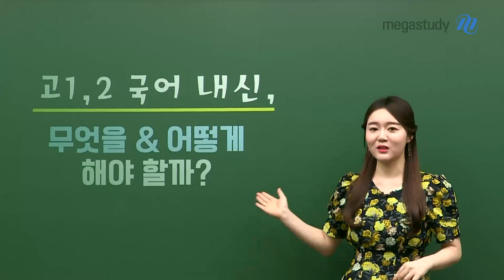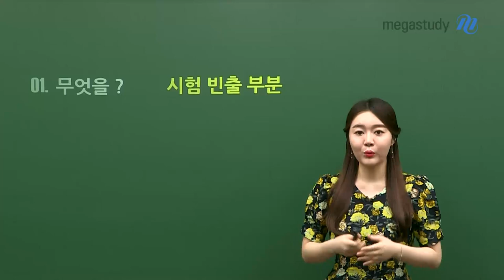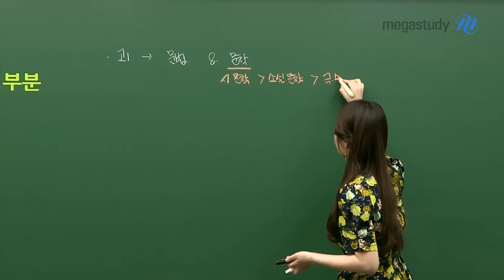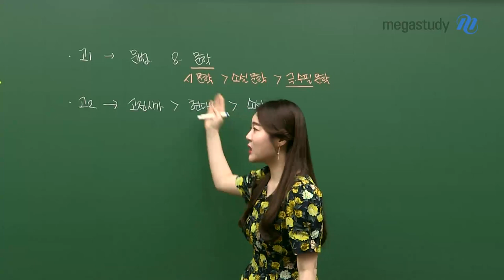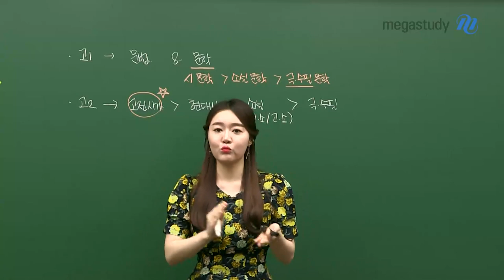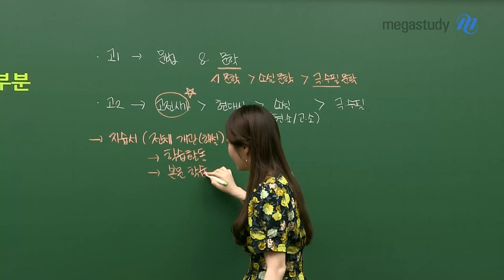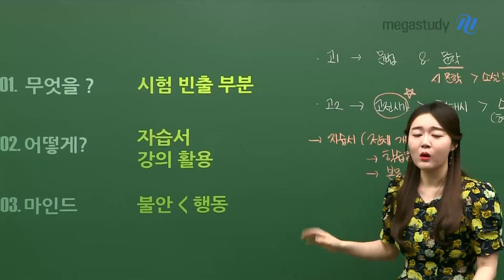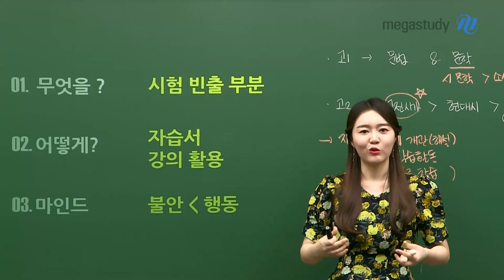[메가스터디] 국어 권선경 쌤 - 국어 내신대비, 무엇을 어떻게 해야 할까?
코로나 때문에 미뤄진 개학,
어영부영 시간을 보내다 보니 어느새 4월!

이제 진짜 개학이 성큼 다가왔는데,
국어 내신 무엇을 어떻게 공부해야 하는 걸까?

내신 대비를 걱정하는 고1·2 친구들의

궁금증을 해결해주기 위해 권선경 선생님이 왔습니다!

01. 무엇을? 시험 빈출 부분을!
 - 고1 : 문법 & 문학 먼저
 - 고2 : 고전시가 먼저

02. 어떻게? 자습서와 강의를 잘 활용한다!
 - 전체 개관(해설)과 학습활동을 학습한 후 본문을 학습

03. 마인드는? 걱정보다는 행동으로!

더 디테일한 대비 방법이 궁금하다면
영상에서 선경쌤을 만나보세요!